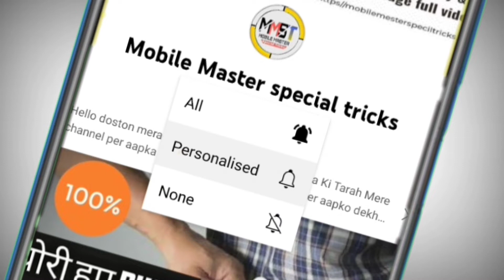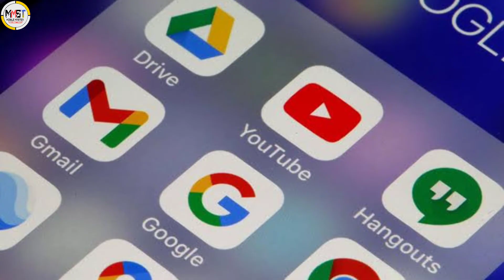Dont update Google Chrome your system may be hacked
Content cover.

computer hacked on camera

computer hacked how to fix

Don't update google chrome your system may be hacked

YouTube (mic) = Boya BYM1 Omnidirectional Lavalier Condenser Microphone with 20ft Audio Cable (Black)

Hacking se Kaise bache video.